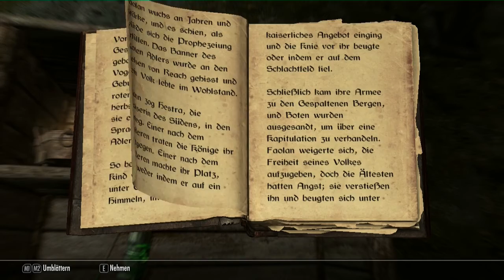Let`s Play Skyrim Part 15 Blöde Totenbeschwörer ;) [GER] [HD]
Blöde Totenbeschwörer ;)

Die wichtigsten Mods